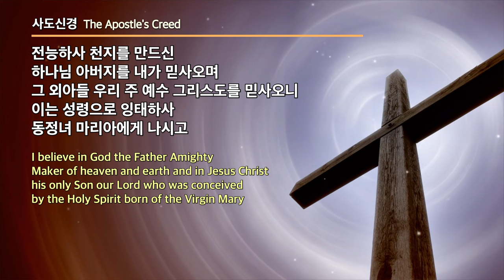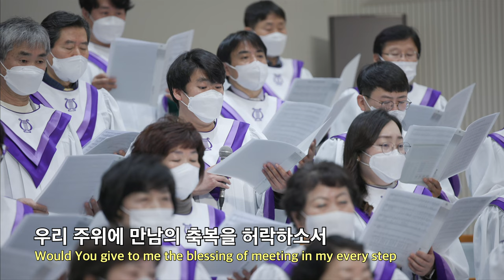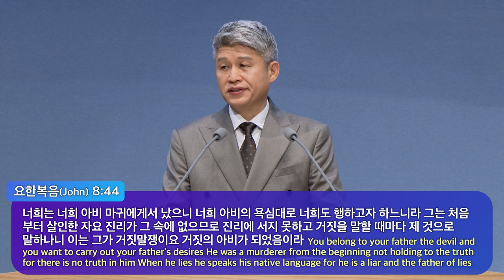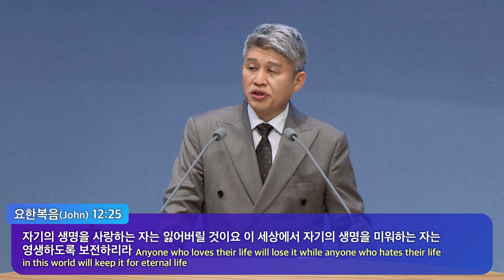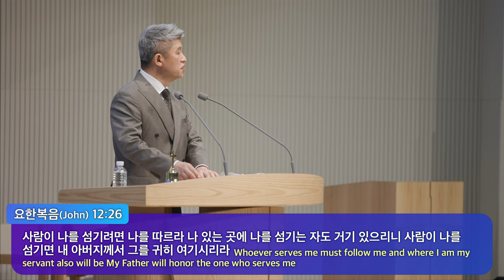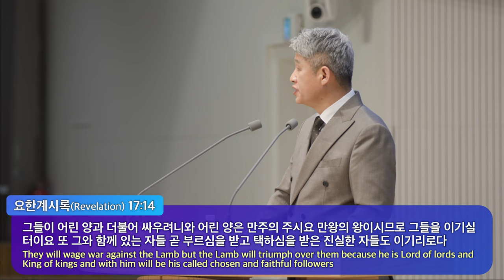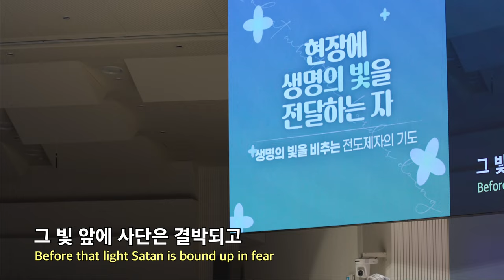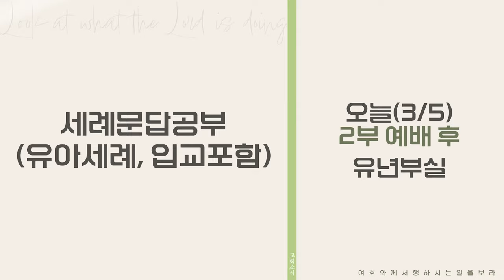20230305 대구하나교회 2부예배 전체